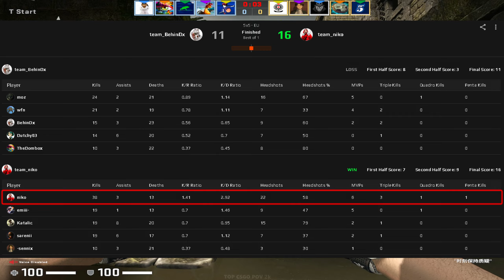CSGO POV NiKo (38-13) Ancient 𝙒𝙞𝙣 (16-11) / Faceit 27.03.2023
🔥CSGO POV G2 NiKo 🐭Mouse Settings, Crosshair, Video setting & Config.

🐭Mouse: LOGITECH G PRO X SUPERLIGHT WHITE
🔹️DPI: 400
🔹️Sensitivity: 1.51
🔹️eDPI: 604
🔹️Zoom Sensitivity: 0.9
🔹️Hz: 1000
🔹️Windows Sensitivity: 6

➪Video setting
🔹️Resolution: 1152x864
🔹️Aspect Ratio: 4:3
🔹️Scaling Mode: Stretched
🔹️Display Mode: Fullscreen
🔹️Brightness: 90% (in video 115%)